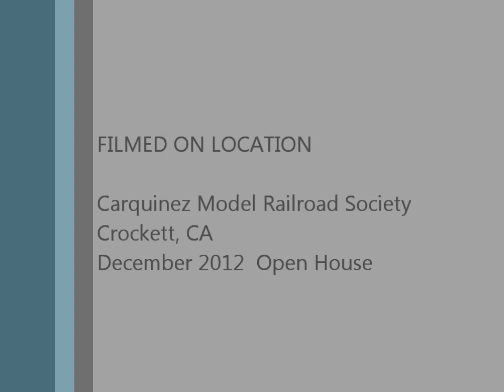McKinley Train over Donner Summit at Carquinez Model Railroad Society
My Alaska Mckinley Explorer has the main to the Norden crossover where Adam's SP 4 axles are holding. After the main is clear he ehads for the summit. As he crosses over for the trip down he encounters heavy traffic. The eastbound Chief and a couple of freight locals.